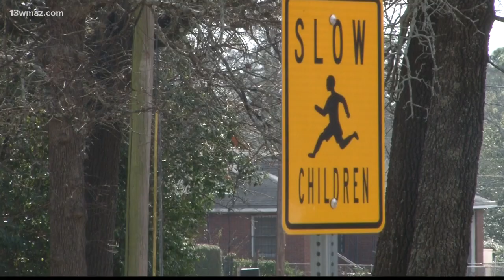Folks on Morgan Drive say speeding cars are driving them crazy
Most folks would say they know someone who speeds a little while out on the road. However, neighbors who live on Morgan Road in Macon say a lot of them seem to come through their neighborhood and it's driving them crazy!

13WMAZ News is the #1 station for news and weather in the Central Georgia area, serving people in Dublin, Macon, Milledgeville and Warner Robins.